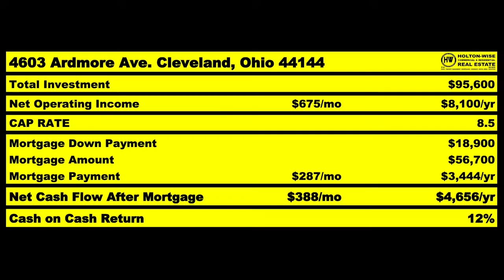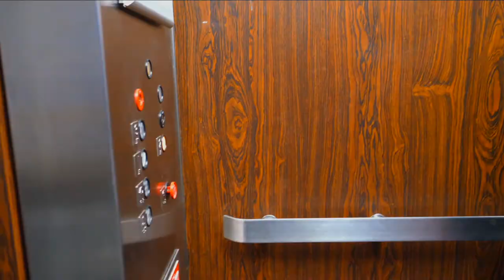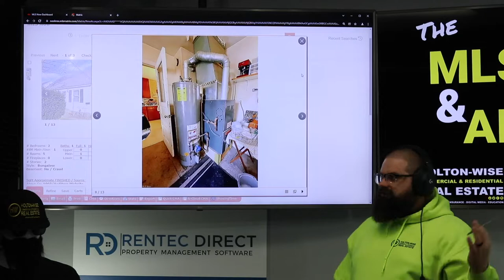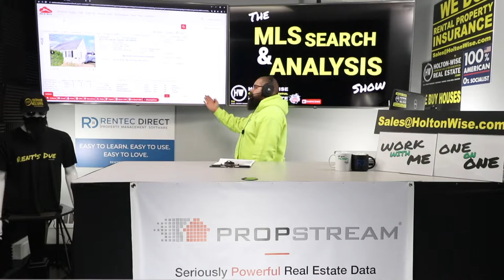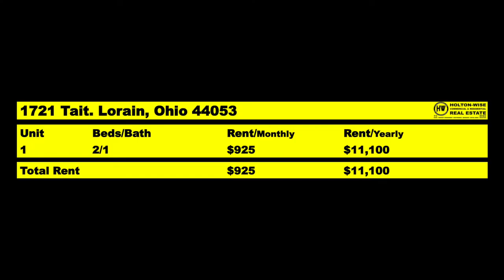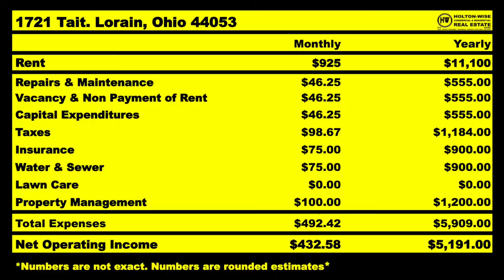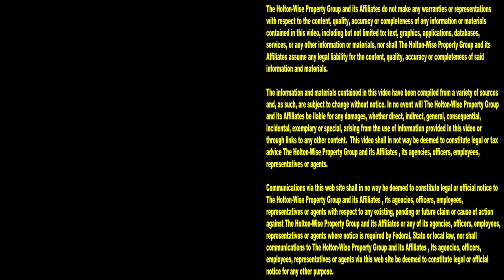Where are the Best Markets for Out of State Investing? | MLS Search & Analysis 1,531 - 1721 Tait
If you are looking for information and advice on the best cash flow markets in the USA, you've come to the right place. Here on the 1,531st episode of The MLS Search & Analysis Show turnkey real estate investing expert James Wise is helping an out of state investor put together a highly profitable deal on a cash flow property in Lorain, Ohio.

📺 HELPFUL RESOURCES
Holton-Wise FAQ